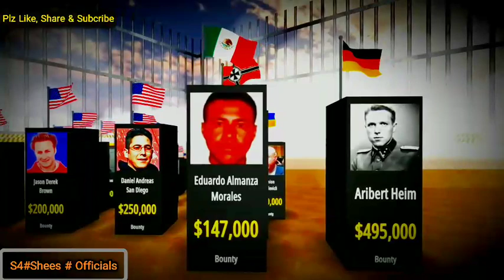Most Wanted Peoples in the world I Most Criminals#👋 Hey! Welcome to S4 # Shees # Officials Channel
👋 Hey! Welcome to S4 # Shees 🌎
My name is Muhammad Shees. I'm professional 3d modeling artist. I make my videos with Unity 3d and Blender software.